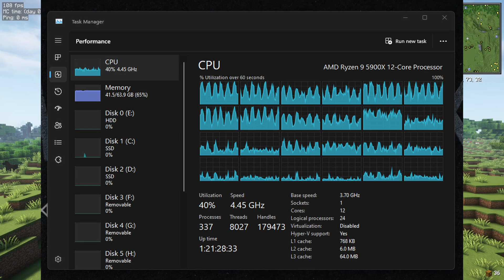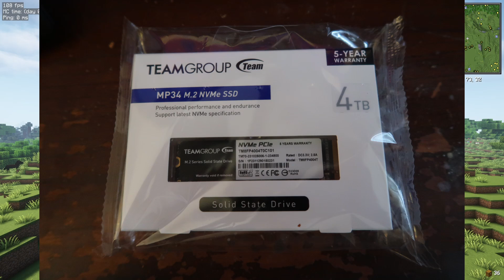6-24-24 Pc update